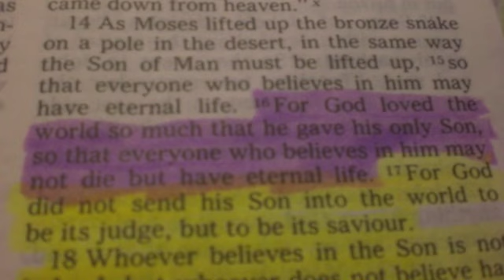I Know Who Holds Tomorrow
By Ira Stanphill

I don't know about tomorrow
I just live from day to day
I don't borrow from its sunshine
For its skies may turn to gray
I don't worry o'er the future
For I know what Jesus said
And today I'll walk beside Him
For He knows what is ahead

Refrain

Many things about tomorrow
I don't seem to understand
But I know Who holds tomorrow
And I know --- Who holds my hand

Every step is getting brighter
As the golden stairs I climb
Every burden's getting lighter
Every cloud is silver lined
There the sun is always shining
There no tear will dim the eyes
At the ending of the rainbow
Where the mountains touch the sky

It may bring me poverty
But the One Who feeds the sparrow
Is the One Who stands by me
And the path that is my portion
May be through the flame or flood
But His Presence goes before me
And I'm covered with His blood